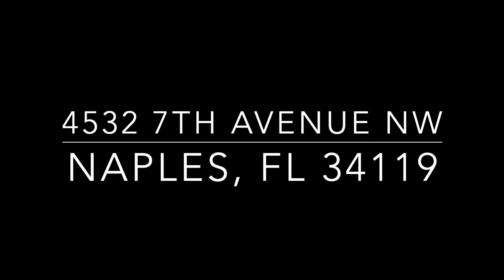Virtual Tour - 4532 7th Ave NW, Naples, Fl 34119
Homes like this don't come along often!

This beautiful home sits on 2.8 fenced acres with solar powered entry gate. Ideal location off of Collier Blvd in top school district. Looking for additional in-law apartment or guest apartment, this home has just that. Enter through separate entrance or through main home garage, the one bedroom one bathroom guest/ in-law apartment has a full kitchen and living room with its own screened patio. The apartment was completely remodeled this year and is extremely comfortable. The main home is loaded with upgrades, whole home propane generator with 1000 gal propane tank, new roof 2019, new solar system that runs water heater, new AC, new whole home reverse osmosis system with 300 gallon tank, Hurricane shutters both accordion and electric rolling screens, solar attic fans and all new appliances. Main home has three bedrooms and two bathrooms, both guest bedrooms have walk in closets and the guest bathroom also has access to the pool. Large master bathroom with corner garden tub. Enjoy entertaining on the large lanai with a newly resurfaced salt water pool. Outside the home there is a new RV carport 18' x 38' to store your boat or RV out of the sun.

Michelle Combs, PA
Welcome Home Team
Keller Williams Realty Naples